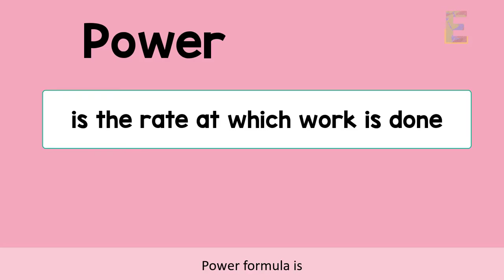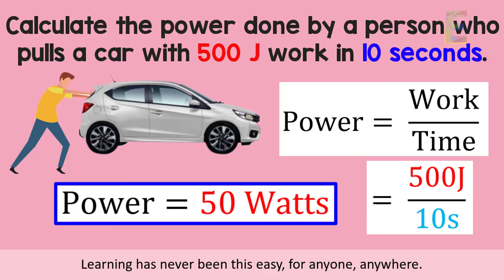Power Formula | Physics Animation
This video explains "Power Formula" in a fun and easy way.